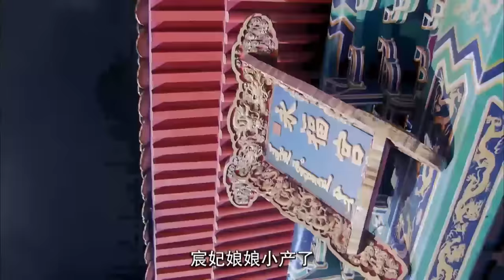SƠN HÀ LUYẾN - Tập 01 | Phim Bộ Ngôn Tình Cổ Trang Cung Đấu Cực Hot | SENTV VietNam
✤ Diễn viên: Lưu Khải Uy, Viên San San, Trương Mông, Hàn Đống
✤ SƠN HÀ LUYẾN xoay quanh cuộc đời của Đại Ngọc Nhi – người sau này trở thành Hiếu Trang Hoàng Hậu và có sức ảnh hưởng lớn đến quá trình xây dựng triều Thanh. Đại Ngọc Nhi vốn là công chúa của bộ tộc Mông Cổ, cô chẳng những xinh đẹp mà còn thông minh, lương thiện. Đại Ngọc Nhi đem lòng yêu Hoàng Thái Cực. Mọi chuyện lại càng càng rối rắm hơn khi Hoàng Thái Cực chỉ hướng về Hải Lan Châu (Trương Mông) mà không hề mảy may đế ý đến tình cảm Đại Ngọc Nhi, trong khi đó Thập Tứ hoàng tử Đa Nhĩ Cổn (Hàn Đống) – người tranh giành ngôi vị Hoàng Đế với Hoàng Thái Cực thì ôm ấp mối tương tư với Đại Ngọc Nhi dẫu rằng nàng vô tâm, hờ hững.